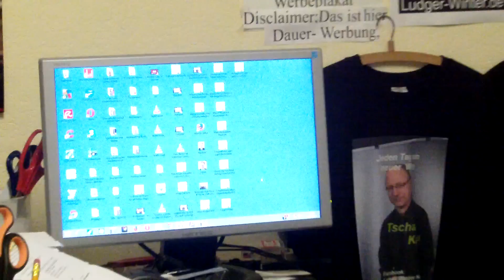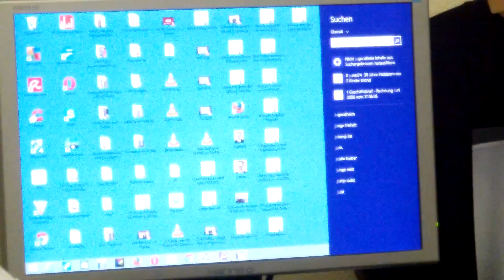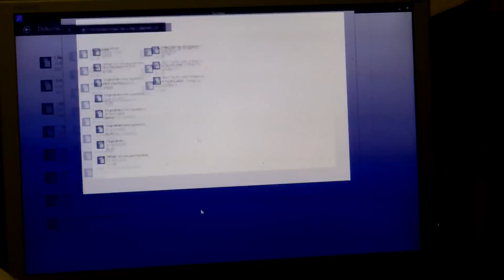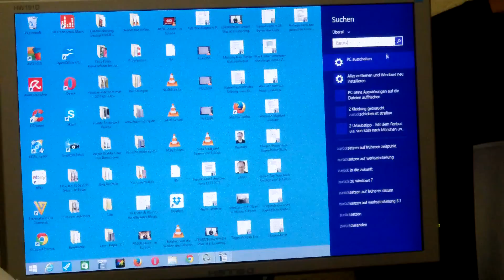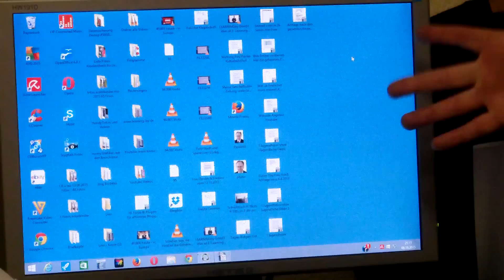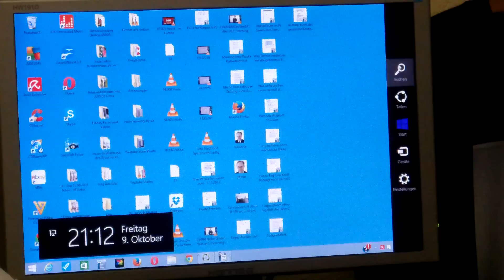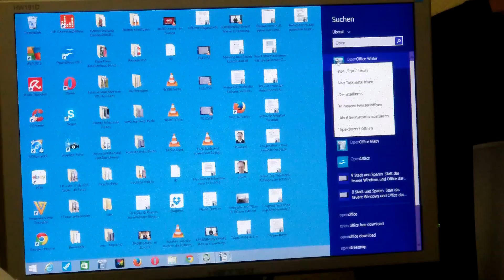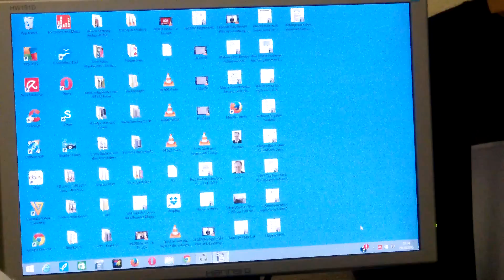641 Ludger Winter der PC Tipp Ein Schreiben auf dem PC wiederfinden,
641 Ludger Winter der PC Tipp  Ein Schreiben auf dem PC wiederfinden,
2 Gratis Urlaub für jedermann. Tipps wie sie gratis Urlauben können.
1. Witz des Tags. Jeden Tag ein neuer Witz
1.b. Ludger Winter Witz des Tages Fan Artikel
2 Gratis Urlaub für jedermann. Tipps wie sie gratis Urlauben können.
3. Stadt und Sparen
4 Spendenaufruf
5 FB Wunsch Liste für jeden. Damit Freunde einen Beschenken können.
6. Gratis Mathe Nachhilfe in Internet.
8. Stadt und Sparen, meine Spar und Einnahme Tipps für Staat und Staat.
9.
1. Ludger Winter Witz des Tages Jeden Tag neu der Witz des Tages
78 Ludger Winter Witz des Tages der Wein Witz
1.b. Ludger Winter Witz des Tages Fan Artikel
2 Tipps wie man Gratis Urlaub in der ganzen Welt machen kann.
3. Stadt und Sparen Meine Seite weil die ganze Welt pleite ist außer ein paar Städte.
4. Mein Spendenaufruf. Wenn Ihre ein Haus eine Firma oder was anderes zu vererben habt. Dann vererbt es mir Ludger Winter. Damit ich damit gutes für die Menschheit tun kann.
Ludger Winter
Betreff: Spenden
5. FB Wunsch Liste für jeden. Damit Freunde einen Beschenken können. Eine Wunschliste sollte jeder auf seiner Internetseite oder FB Seite Oder Google + Seite haben.
6. Gratis Mathe Nachhilfe in Internet.
8. Stadt und Sparen, meine Spar und Einnahme Tipps für Stadt und Staat.